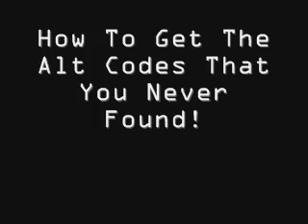All Of The Alt Bar Codes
The Codes You Need And I Got 'Em.

7 Easy Steps, It Takes Only 1-1,000,000 Minutes Depending On What You Want.

Song: DaDaDaDa